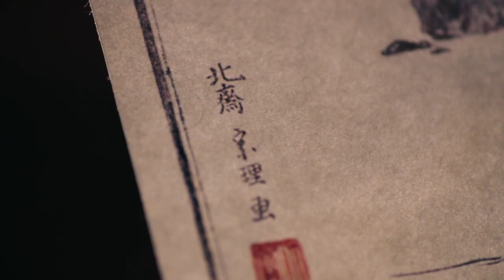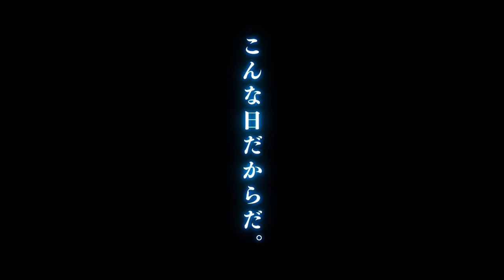佐藤めぐみ×古川毅×橋本一でエンタメティーチイン 後編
【ここでしか見られないメンバーのトークコンテンツ！】
俳優、監督、アーティスト、文化人などが、
自身が関係する作品を紹介したり、
幅広く楽しくおしゃべりするコンテンツです。
リモートで顔を合わせ、ジャンケンで進行役を決定。
３名による“普段着トーク”をお届けします！

女優
【佐藤めぐみ】

俳優・アーティスト
【古川毅】
（SUPER★DRAGON）

映画監督
【橋本一】

■ドラマ特区「ラブファントム」
2021年5月13日(木)より順次放送＆配信中
MBS 毎週木曜深夜0:59～
テレビ神奈川 毎週木曜よる11:00～
チバテレ 毎週金曜よる11:00～
テレ玉 毎週水曜深夜0:00～
とちテレ 毎週木曜よる10:30～
群馬テレビ 毎週木曜よる11:30～

■TBS「よるのブランチ」
毎週水曜よる11:56～放送中

■ドラマ＋「結婚できないにはワケがある。」
放送中＆配信中
ABCテレビ 毎週日曜よる11:55～
テレビ神奈川 毎週火曜よる11:00～

■映画『HOKUSAI』
2021年5月28日(金)公開